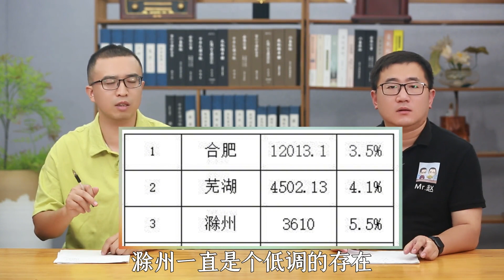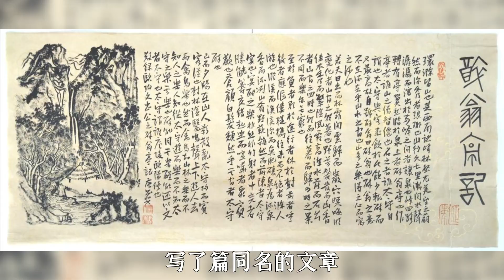安徽第三城市滁州，跟南京之间开通国内首条城际地铁